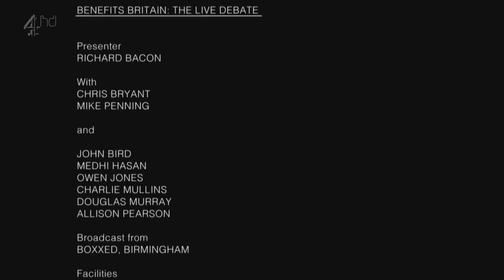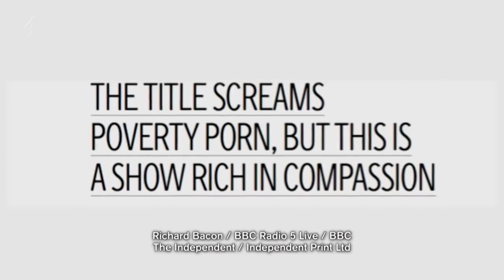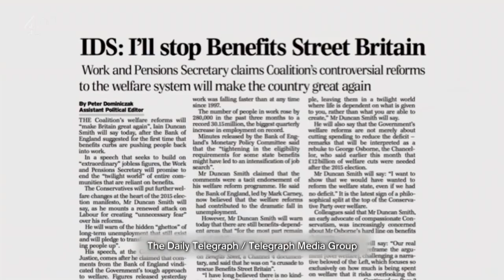benefits street s01e05 720p hdtv x264 c4tv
GET THE BANNED EPISODES 1+2 HERE---

africans and muslims come to uk!! the best free monies!